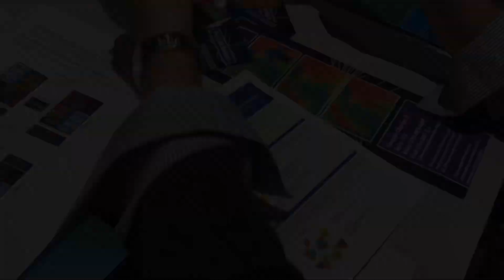ITP Italian Teacher Programmes S’COOL LAB fisica Ginevra formazione docenti italiani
In questo interessantissimo video Vincenzo Schettini, social media manager dell’Italian teacher programmes al Cern incontra Julia Woithe, attuale manager dello S’Cool Lab, Uno dei building più interessanti del Cern, visitato ogni settimana dai docenti di tutto il mondo.

Infatti in questo straordinario laboratorio didattico i docenti possono facilmente approcciare con esperienze di laboratorio di fisica delle particelle facilmente riproducibili nelle varie scuole.